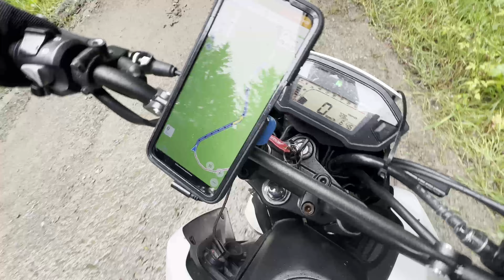The Scooter Rally '24 - Team 284: Wacky Wheels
Great trip thru the Belgian Ardennes. Max 125cc scooter/moped rally.

125cc motorcycle Adventure
Honda 125cc

Gear:
Telsin ND filters
iPhone14pro
DJI Mavic air
Davinci Resolv